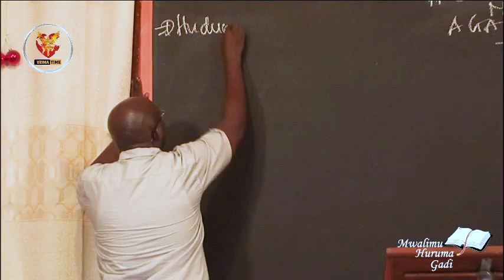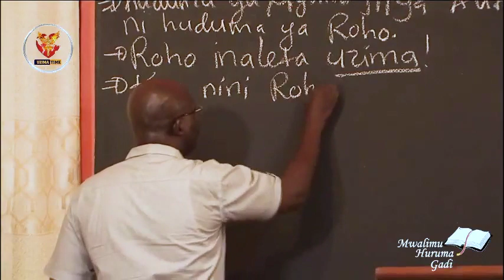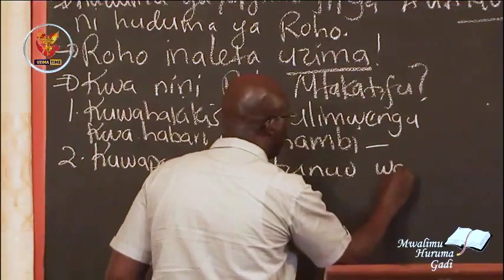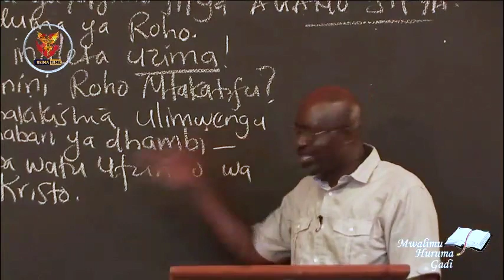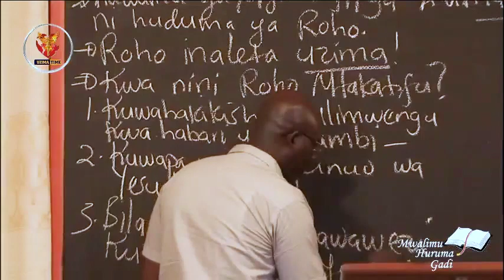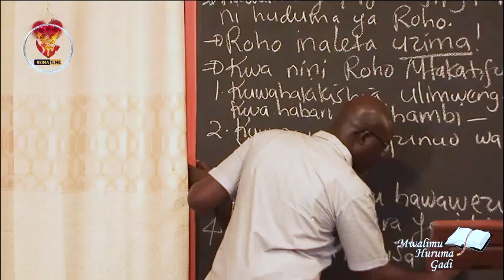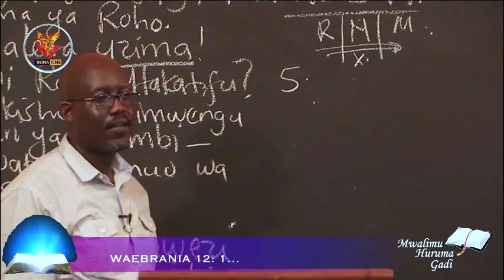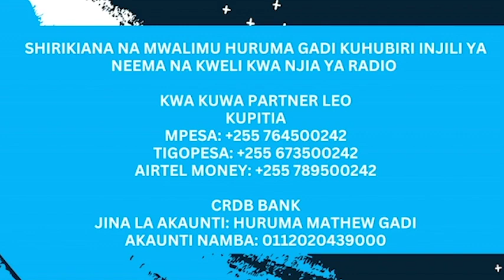A1. Huduma Ya Roho Na Agano Jipya | Mwalimu Huruma Gadi - 17.07.2023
Karibu kila siku ya Jumatano kuanzia saa 11:30 jioni katika BIBLESTUDY&FELLOWSHIP
NA
Siku ya Jumapili  kuanzia saa 3:30 asubuhi katika IBADA YA JUMAPILI
MAHALI
DREAMLAND HALL - MBEZI BEACH kituo cha BONDENI

KWA MAOMBEZI PIGA SIMU + 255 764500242/ 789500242/ 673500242